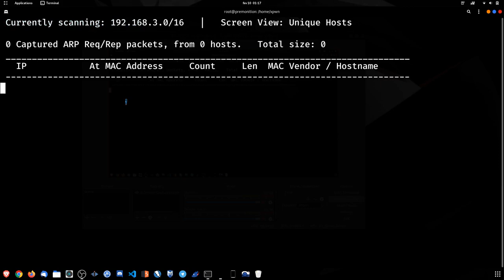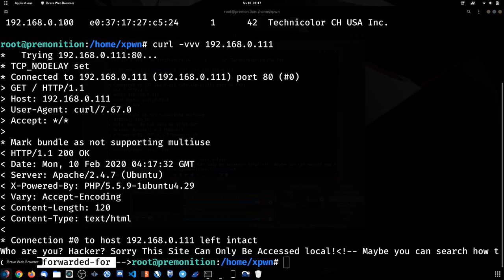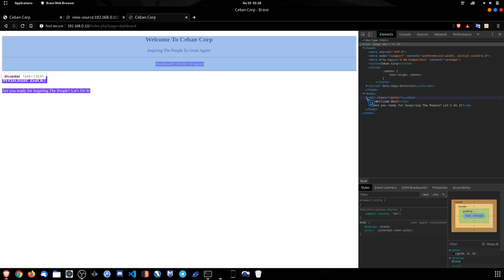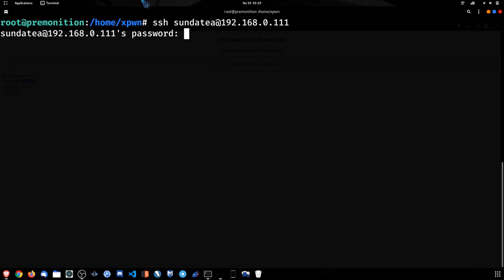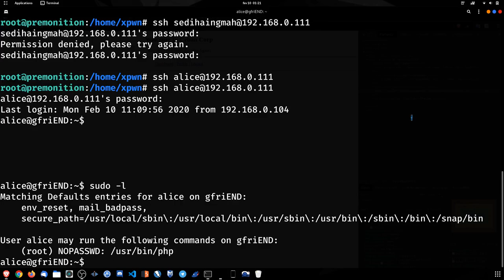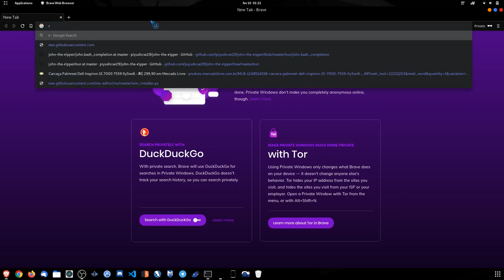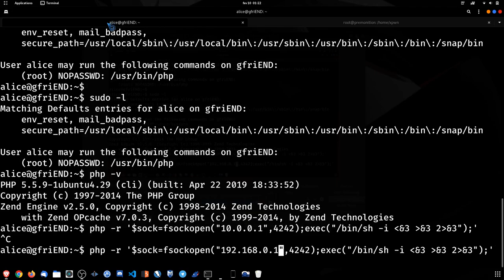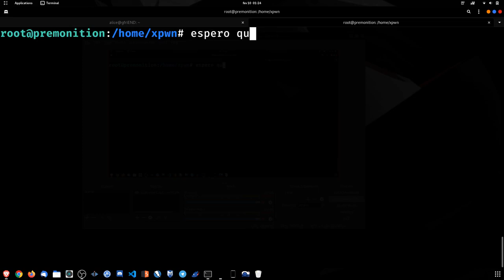Me and My Girlfriend